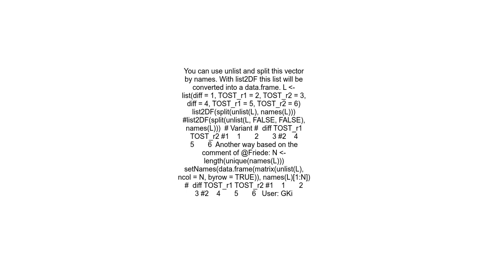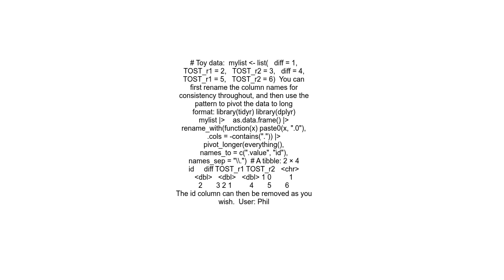Converting a list with a repeated pattern into data frame in R